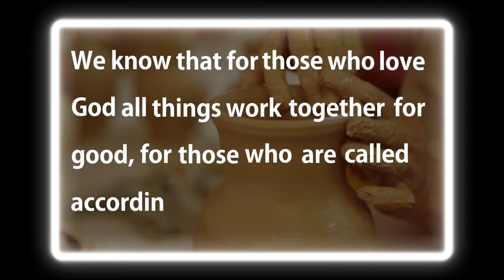Romans 8:28-29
Memory Verse:

We know that for those who love God all things work together for good, for those who are called according to his purpose.
For those whom he foreknew he also predestined to be conformed to the image of his Son, in order that he might be the firstborn among many brothers.